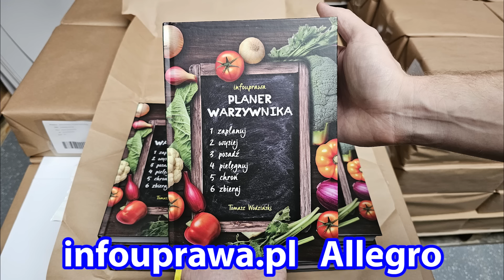Przygotuj się na Chłody i Ulewy. Zagrożone Pomidory, Ogórki, Marchew, Cukinia, Seler, Dynia, Papryka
Uprawa warzyw krok po kroku. Uprawa na chłody i mocne deszcze. Uprawa pomidorów. Pomidory chorują zaraza ziemniaka, szara pleśń. Uprawa ogórków. Uprawa marchwi, cukinii, selera, dyni, papryki, arbuza, patisona i innych warzyw. Kwiaty balkonowe uprawa we wrześniu.